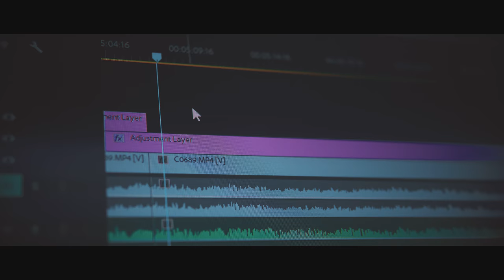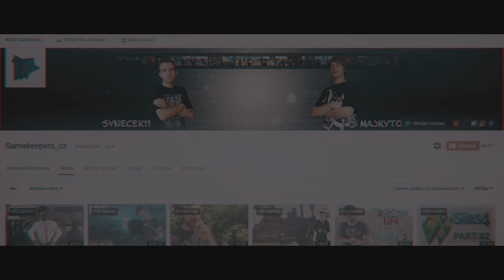100 000 ODBĚRATELŮ | Jaký bude speciál? | Gamekeepers_cz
Jaký bude speciál k této hranici a na co vše se můžete těšit?

1. Část speciálu - Livestream, kde mimo jiné představíme dlouho očekávanou nejmenovanou věc!

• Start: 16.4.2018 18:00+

Představovací část se bude odehrávat na Youtube od 18:00 do 19:00:

Herní část se bude odehrávat na Twitch od 19:30 do 23:00:

2. Část speciálu - Speciální videjko, které bude velmi zajímavé, ovšem zatím vám o něm nebudeme nic prozrazovat! :) Již brzy více info!

Mikrofon:
Rode SmartLav+

Kamera:
Sony Alpha A6300 + SIGMA 30mm F/1.4 DC DN Contemporary Sony

*jedná se o 1080p60 video roztažené na 4K kvůli vyššímu bitratu. Pokud Vám to PC a net utáhne, tak je pro nejlepší zážitek doporučené nejvyšší rozlišení videa a to i na FullHD monitoru.